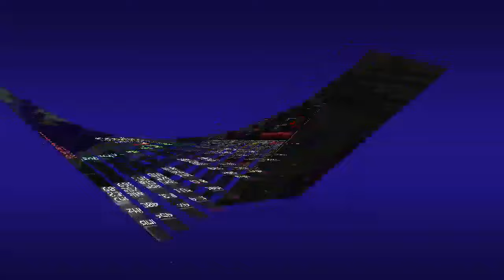Minecraft UHC Kill Montage #1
Enjoy, worked a bit on the editing this time. Hopefully it came out good.